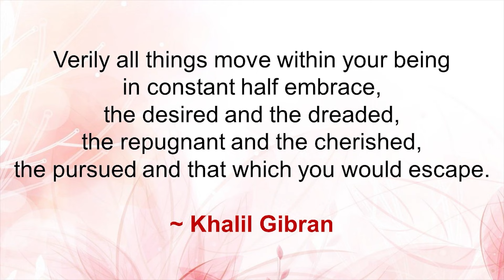The Man of God is a winner in the world || Acharya Prashant, on Khalil Gibran (2017)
Context:
~ Who is the man of God?
~ How to live godly?
~ What is godliness?
~ What is the meaning of oneness?
~ What is the meaning of forms changing?

Verily all things move within your being in constant half embrace,
 the desired and the dreaded,
the repugnant and the cherished,
 the pursued and that which you would escape.
~ Khalil Gibran